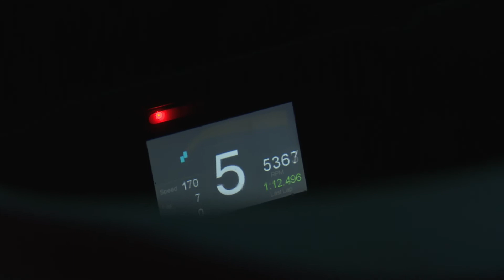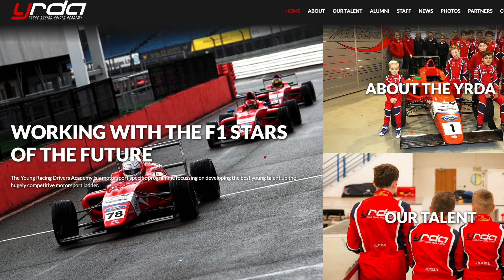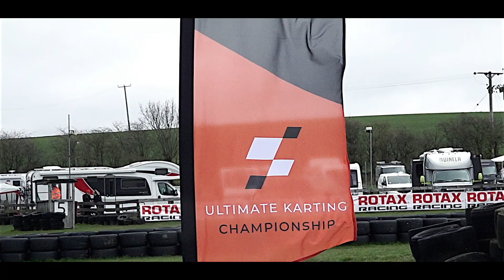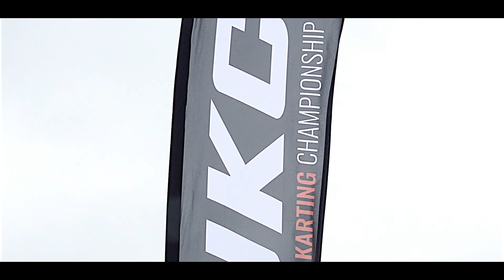UKC Round 1 Whilton Mill, Programme 1 (2022)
Round 1 of the Ultimate Karting Championship (programme 1) at the Whilton Mill International Kart Circuit. (2022)